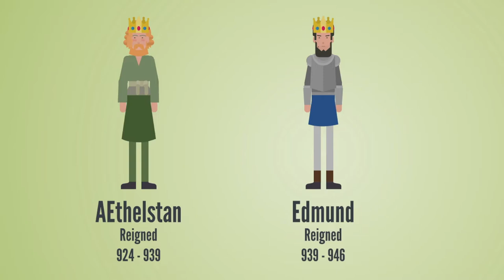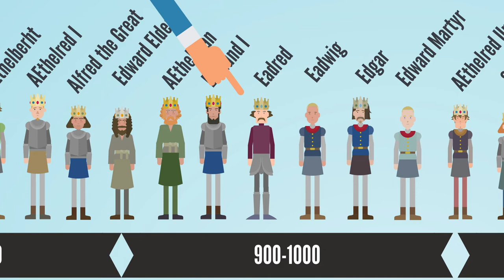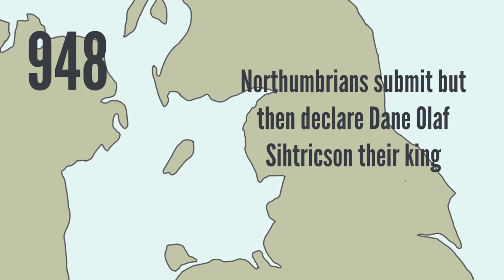King Eadred - English monarchs animated history documentary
You can help us keep making these videos by supporting us via Patron

King Eadred was born in around 923.

At the time his 49 year old father, King Edward - later known as Edward the Elder - was nearing the end of his reign.

He was king of the Anglo-Saxons and had been on the throne for around 23 years.

Eadred had two older brothers, both of whom would succeed his father as king.

His much older half-brother AEthelstan who was in his late 20s at the time of Eadred’s birth and a full brother, Edmund, who was just two years older than Eadred.

Eadred’s father, King Edward, died in 924, when he was about 50 and Eadred was no more than a toddler.

AEthelstan was appointed King of the Anglo Saxons when he was about 30. Three years into his reign, AEthelstan’s forces expelled the last of the Danes and became the first ever King of the English.

AEthelstan ruled until 939, dying his his mid-40s when Eadred was about 16 years of age.

As AEthelstan had not produced any children, the crown passed to Eadred’s older brother, 18 year old Edmund.

King Edmund ruled for a little under seven years, dying in 946 when he was about 24 years of age.

At that point Eadred, then aged around 22, became king. Eadred ruled for about nine and a half years, dying in 955 when he was about 32 years old.

As mentioned, when Eadred was an infant, his father the King died and his older half-brother AEthelstan was crowned King of England.

AEthelstan is famous as the king who defeated the last remaining Viking stronghold in York and so became the first king of England.

In 939 however, when Eadred was about 16 years old, his older half-brother King AEthelstan died and his older full brother Edmund became king, aged just 18 years of age.

Six years later in 946AD, Edmund would be murdered at the age of 24 and Eadred crowned King of England.

You can learn more about Kings Edward the Elder, AEthelstan and Edmund I by watching our previous videos, linked below.

King Eadred would have been around 22 or 23 years old when he was crowned king in May 946 and he would rule England for just over nine years.

Much like the reign of his older brother, Eadred’s time as king was defined by trying to fend off rivals to his kingdom.

When he ascended to the throne in 946, the Northumbrians acknowledged his rule, but then quickly switched allegiance and declared Erik Bloodax, whose father ruled Norway, as their king.

It’s likely that this got Eadred’s blood up, because in 948, two years after being crowned, he ravaged Northumbria, after which Northumbrians submitted to him.

This submission didn’t last long however; the fickle Northumbrians soon declared the Dane Olaf Sihtricson as their King, then soon after that they expelled him and brought back Eric Bloodax as their ruler.

Poor Eadred is believed to have suffered from a digestive issue which may have led to his passing - unmarried and childless at the age of around 32 in 955.

He died in Frome in Somerset and his body was transported to Winchester where it was buried in the Old Minster.

He was succeeded by King Eadwig, who was the son of Eadred’s older brother and predecessor King Edmund.